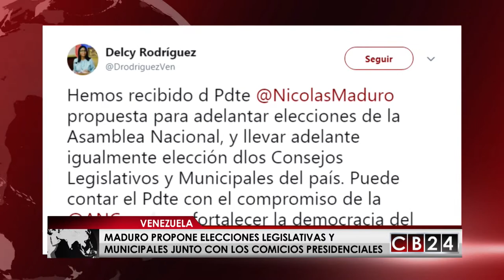Pdte. de Venezuela propone comicios legislativos y municipales en próximas elecciones presidenciales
Tras la propuesta del constituyente Diosdado Cabello de realizar las elecciones legisltivas el mismo día que se llevarán a cabo las presidenciales, el presidente Nicolás Maduro no sólo apoyo esa idea si no que propuso también realizar elecciones para los consejos municipales.

La presidenta de la Asamblea Nacional Constituyente Delcy Rodríguez, mencionó en Twitter que recibió la propuesta del mandatario venezolano de adelantar las elecciones de la Asamblea Nacional, de los consejos legislativos y municipales del país. La Asamblea Constituyente ahora debe aprobar la propuesta de maduro para luego pasarla al ente electoral de Venezuela quien resolvería y convocaría a estas mega elecciones para el 22 de abril. Esta es una forma que el gobierno usa para según ellos incentivar a la oposición a que participe de los comicios, ya que la mayoría de los partidos opositores anunciaron que no participarán en las elecciones presidenciales adelantadas por considerarlas fraudulentas.

Redacción / CB24